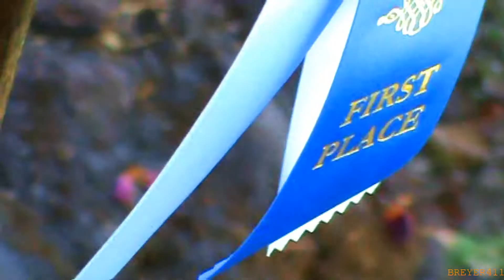you will tell them ~YES~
soooo ya made this, made the quot, sooo if u want to use it ask ill say yes. enles ur a purpul dino then ill say no
~annie